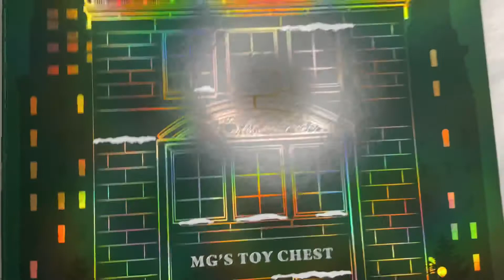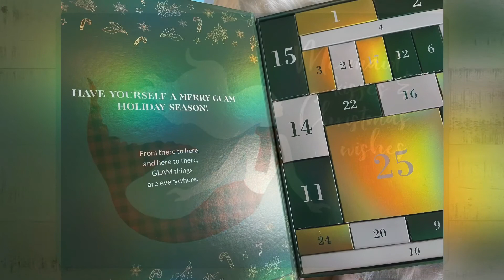DAY 7 OF 26 MADAM GLAM ADVENT CALENDAR LIMITED EDITION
In today’s video I will be unboxing The Madam Glam Advent Calendar! Today marks the seventh day of twenty six mini unboxings. Let the festive magic begin!